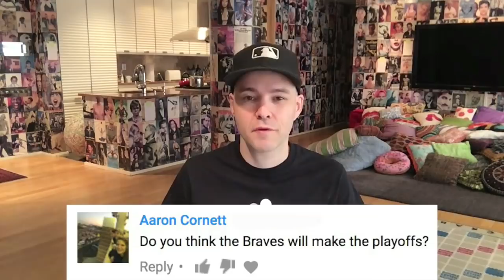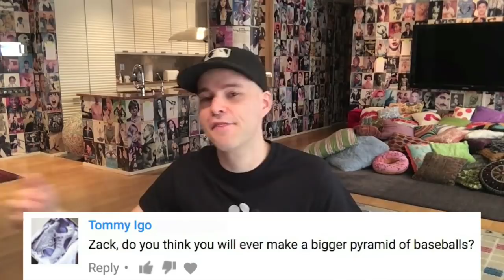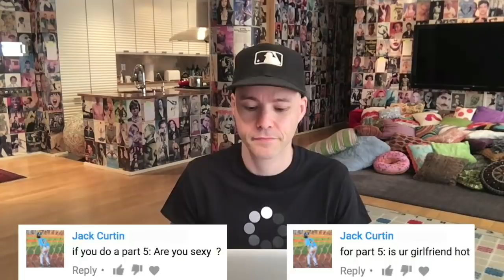Q&A Part 5 -- "Why are you such a dick?"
Why am I such a dick? What am I looking forward to most this season? Will the Braves be any good? Is SunTrust Park going to be a pain? Who do I like more -- R.A. Dickey or Bartolo Colon? Why did I go to Cuba? Do I like potatoes? Can I dab? Will I ever build a bigger pyramid of baseballs? Can the Miami Dolphins win the Superbowl? Which of my videos will reach 1 million views first? What will be my next style of facial hair? What do I think of the new intentional walk rule? And so on.

In this video, I mentioned a few other videos and said I'd provide the links, so here you go . . .